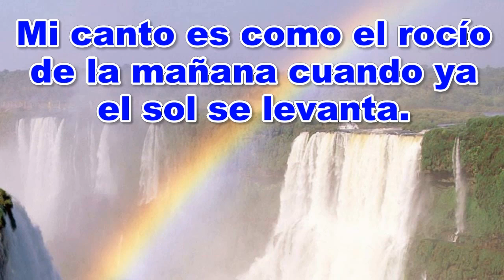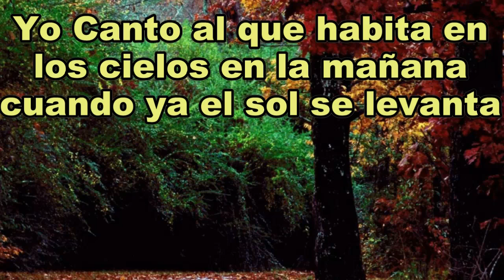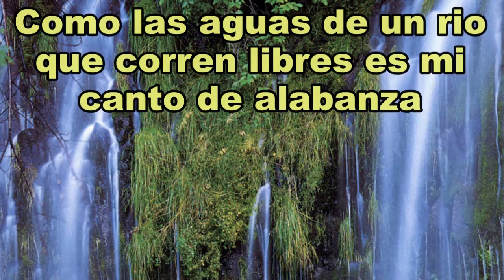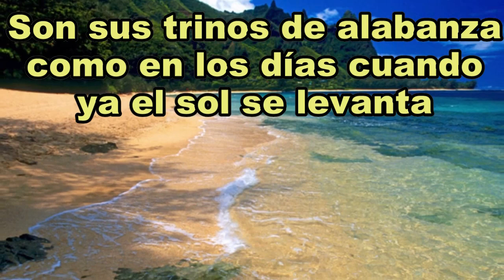Alabanza LLanera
Esta es una Alabanza escrita por mi Pastor Saul Roldan, Interpretada por su esposa Nilda Roldan, y editada por su servidor Mario Archaga,  Esperamos sea de Bendición en sus Vidas

Comentar no cuesta nada! Dios te Bendiga